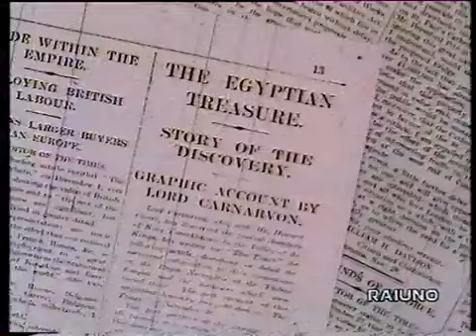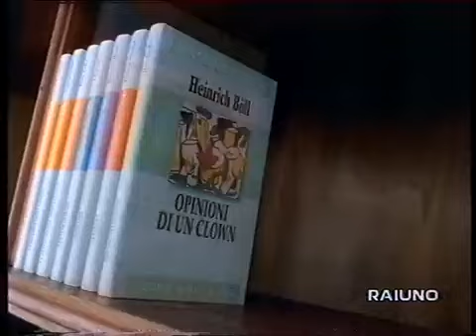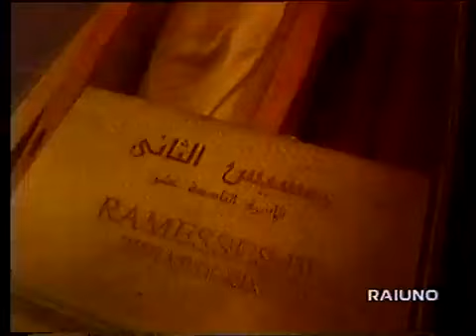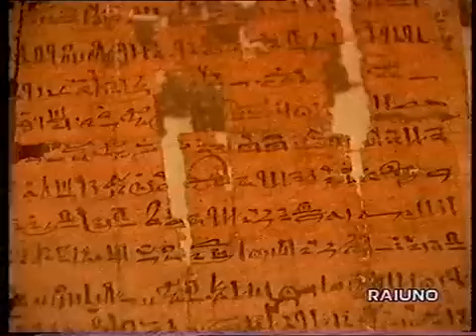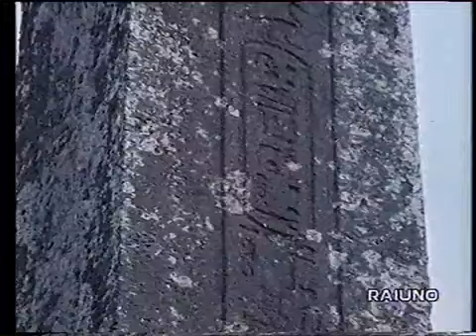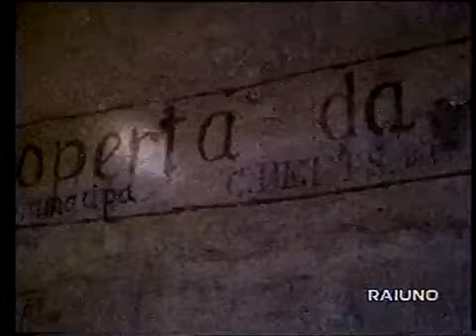SuperQuark Egitto, mistero e realtà 28 novembre 1997